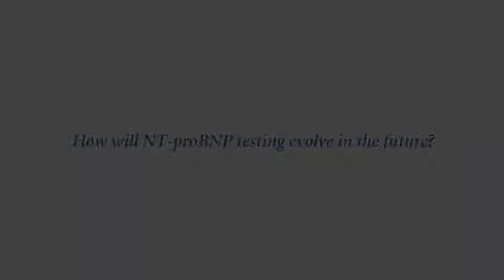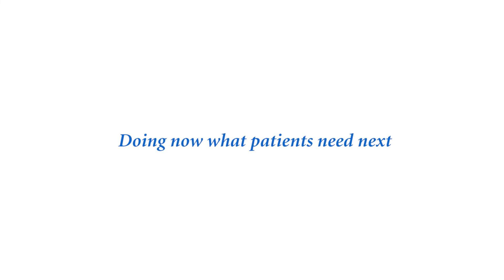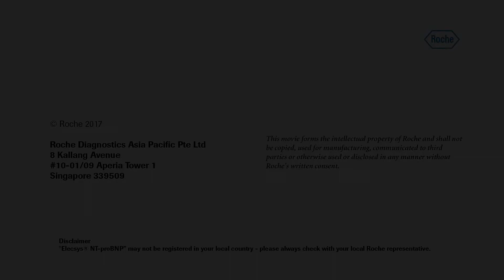The future of NT-proBNP testing in primary care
Looking to the future, experts predict that NT-proBNP will be a marker for identifying symptoms of heart failure at an even earlier stage in the primary care setting.

To learn more about biomarkers and the role they play in the diagnosis and treatment of heart failure,